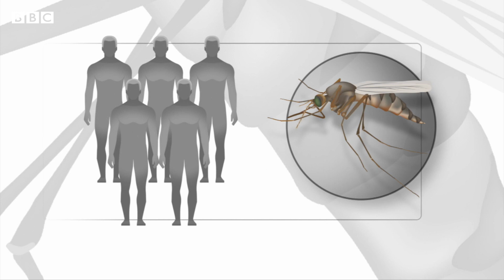Zoonotic Diseases that came to human from animals